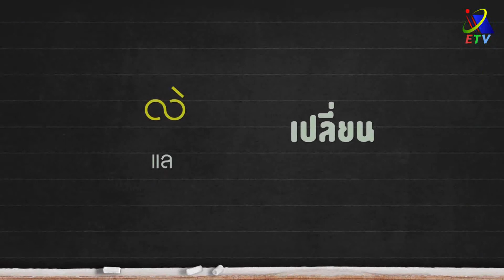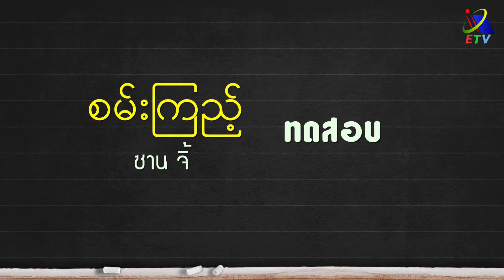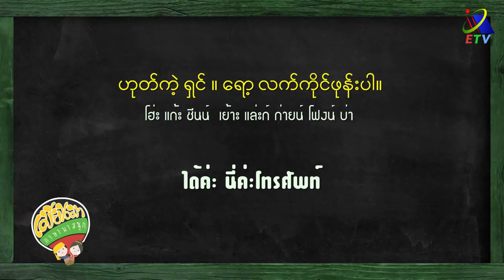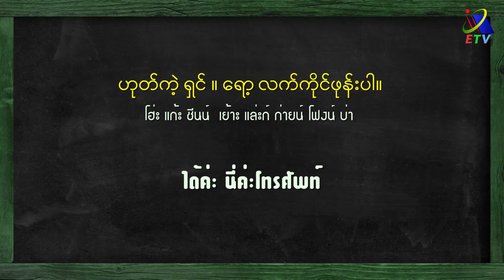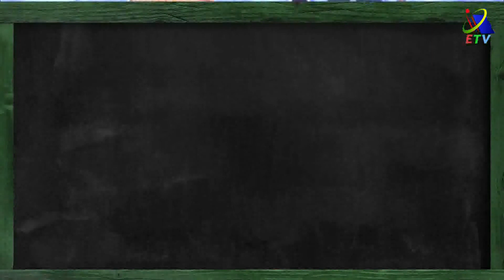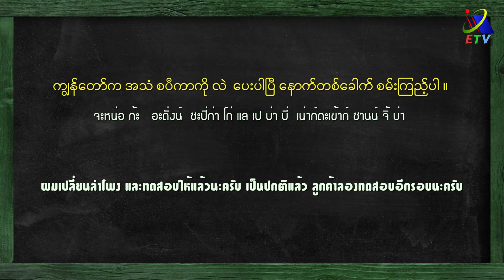ช่างซ่อมโทรศัพท์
รายการสอนภาษาเมียนมา เรียนรู้ภาษาเมียนมาจากอาชีพต่างๆ เรียนรู้คำศัพท์ รูปประโยค และฝึกพูดสนทนา